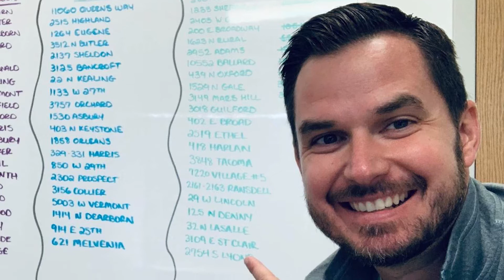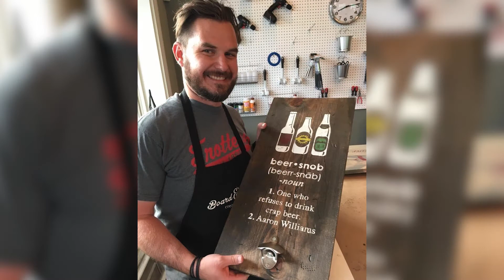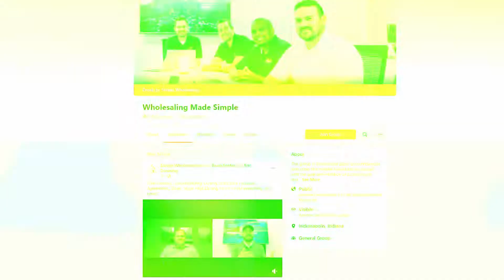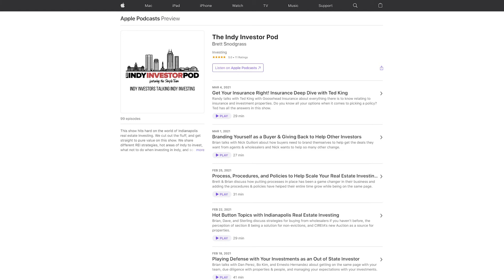How To Build Trust In A Team Setting - The Brett Snodgrass - Ep 10: Brian Snider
Brian Snider is CEO of successful real estate business Simple Wholesaling. Brian has had a lot of experience in building, managing, and running teams in his business. Brian shares about the importance of building a good culture with your team and why trust is so important to have for team members. He shares with Brett good and bad practices that he's learned from over the years. Brian also pulls from his extensive background as a middle-school teacher for 14 years. He's pulled from those valued experiences to also bring into the business setting with success.
BRIAN'S REAL ESTATE BUSINESS "SIMPLE WHOLESALING"